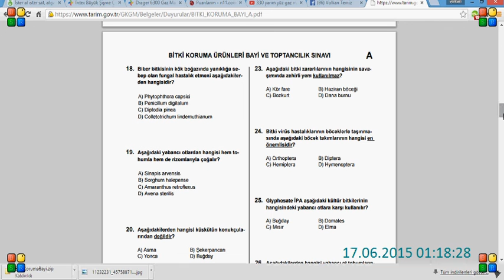ZİRAİ İLAÇ BAYİLİK SINAVI 13.06.2015 SORU CEVAP VİDEOLARI SORU KRİTİKLERİ 3.VİDEO